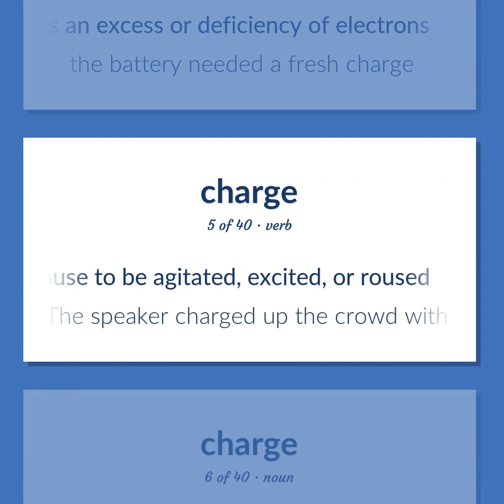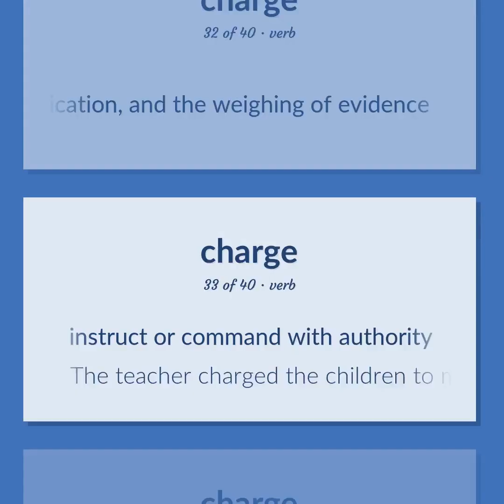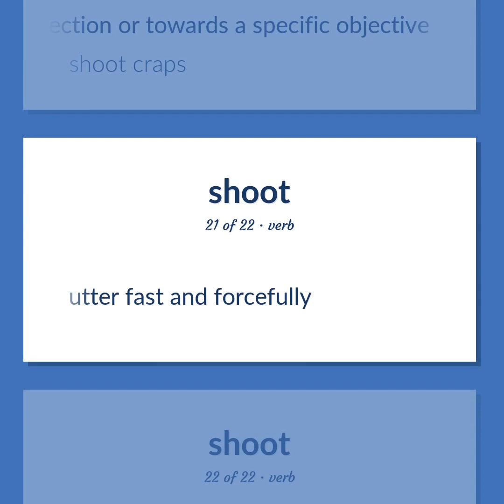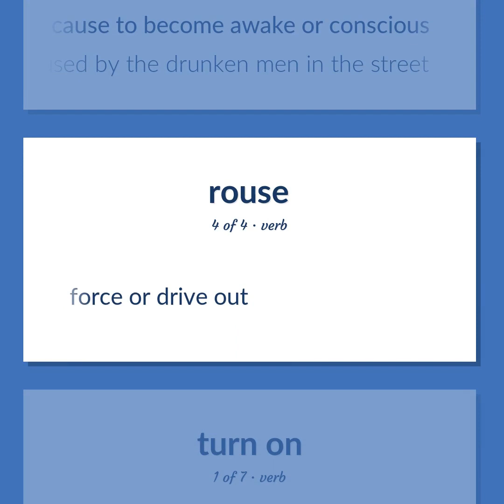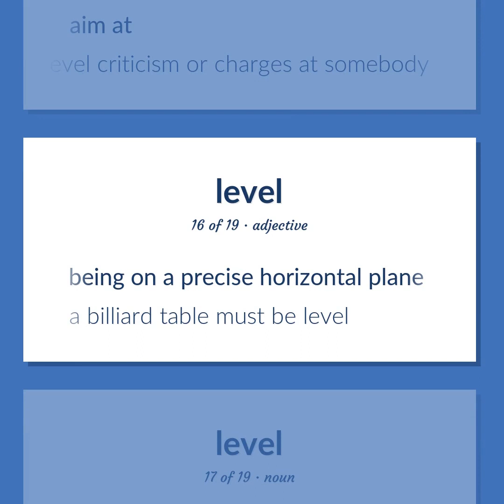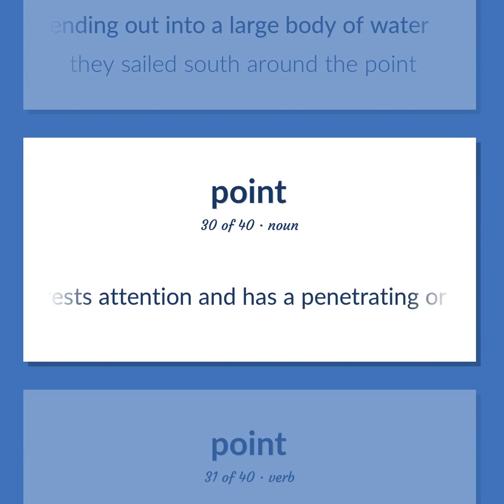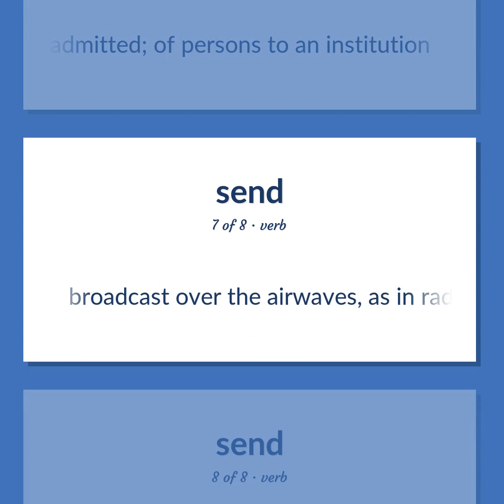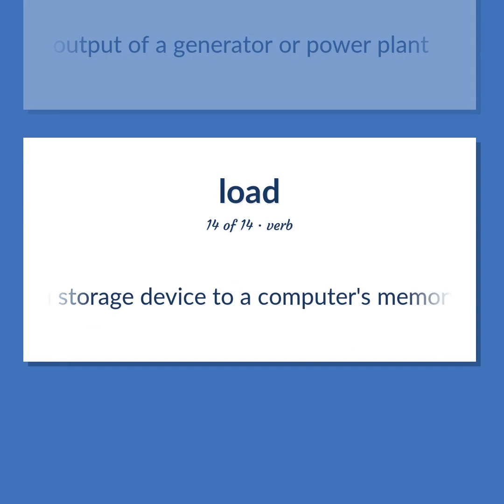Charge - 254 English Vocabulary Flashcards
CHARGE meaning. Following our free educational materials, you learn English in a great way with ease and efficiency.